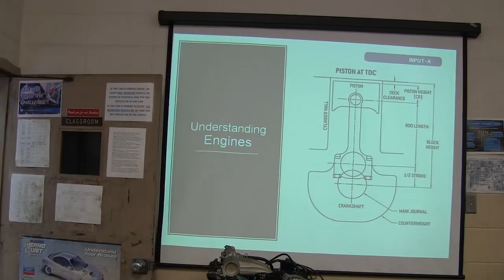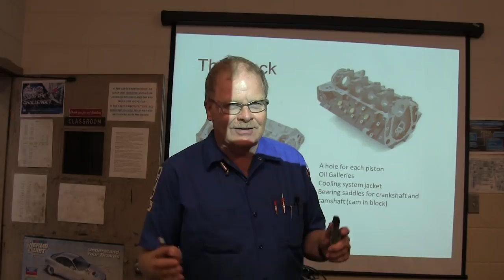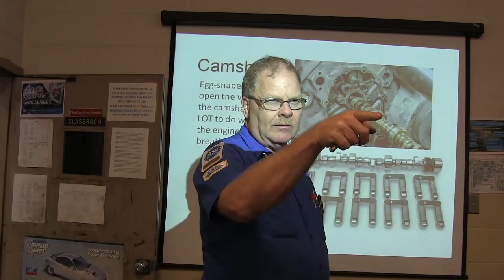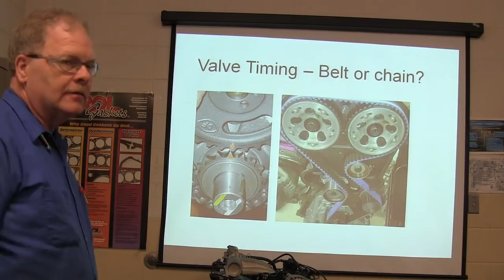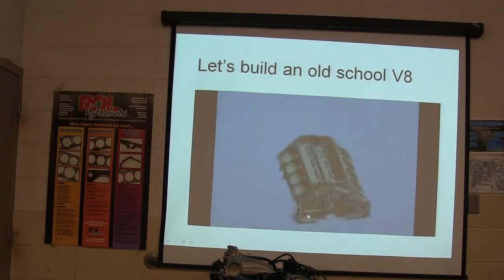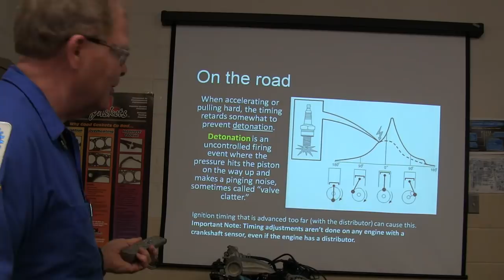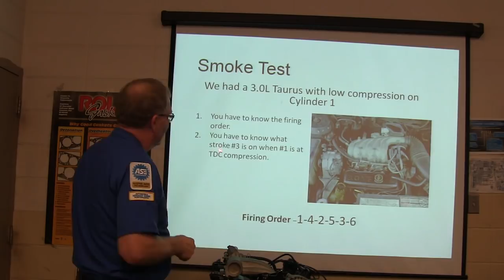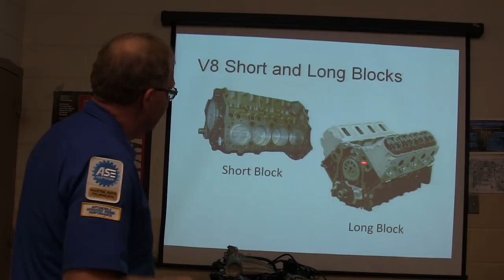Understanding Engines 2